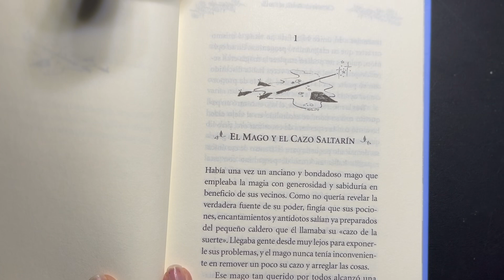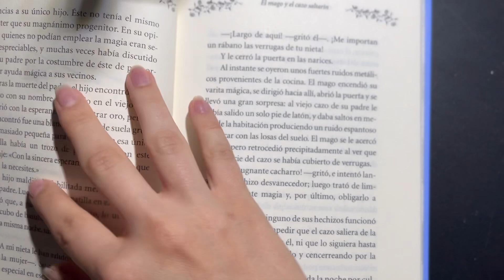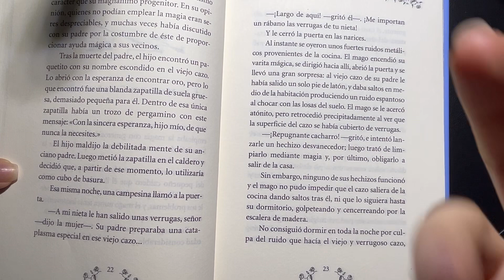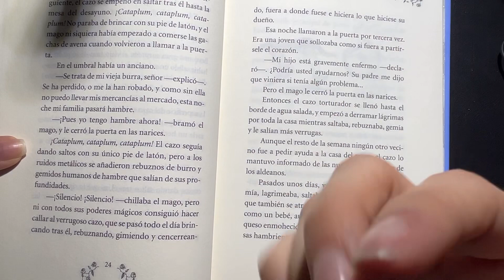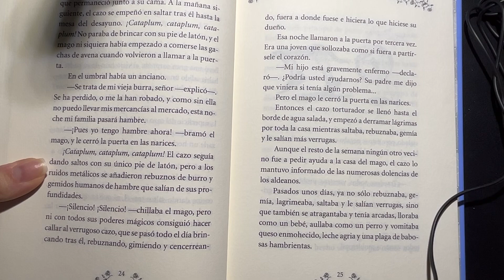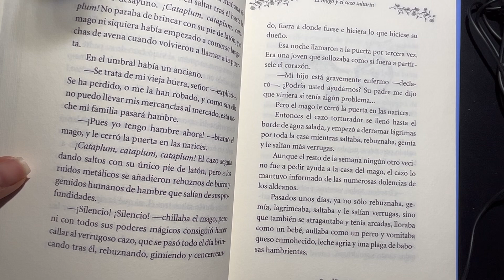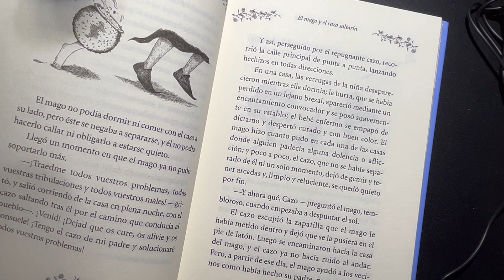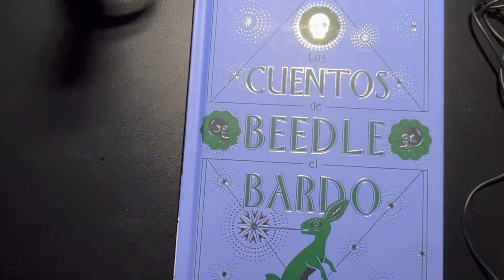Leyendo hasta que te duermas 😴 | ASMR ESPAÑOL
Hola chic@s!!

En el día de hoy os voy a estar leyendo un cuento para que tengáis dulces sueños. Espero que os guste mucho! No olvidéis de darle a like y subscribiros ￼￼🥰 Dulce sueños 🫶🏼